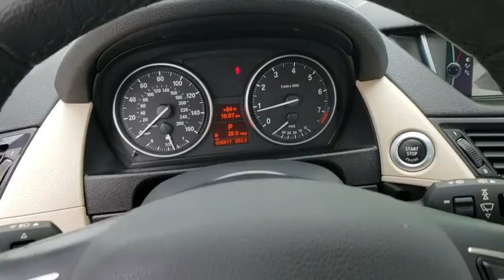2015 BMW X1 Daytona, Palm Coast, Port Orange, Ormond Beach, FL D5L28450A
1050 N Tomoka Farms Rd

BMW Certified, GREAT MILES 26,593! FUEL EFFICIENT 34 MPG Hwy/23 MPG City! Nav System, Moonroof, Heated Seats, Turbo Charged Engine, Onboard Communications System, 4-Wheel ABS, Steering Wheel Controls, Dual Zone A/C, XLINE AND MORE!WHY BUY FROM FIELDS BMW?There are many reasons why people visit Fields BMW of Daytona from the Daytona Beach, Ormond Beach, Port Orange, Palm Coast, Deland, Jacksonville and St Augustine, Florida areas for a used car in Daytona Beach. One reason is our selection of quality sought-after pre-owned vehicles. The second is our commitment to our customers. At Fields BMW of Daytona we don't believe in gimmicks, just good cars and great people.BUY WITH CONFIDENCEUnlimited Miles for 1-Year plus the balance of original new vehicle warranty (4-Year/50,000-Miles), 24-Hour BMW Roadside Assistance, Comprehensive Inspection and Reconditioning, Trip-Interruption Services, Trip-Planning ServicesOPTION PACKAGESULTIMATE PACKAGE Rear View Camera, Remote Services, Universal Garage-Door Opener, BMW Online & BMW Apps, Park Distance Control, Satellite Radio , Lumbar Support, Comfort Access Keyless Entry, Voice-Command, Auto-Dimming Interior & Exterior Mirrors, Auto-Dimming Rearview Mirror, Navigation System, BMW Apps, Enhanced USB & Bluetooth w/Smartphone Integration, Power Front Seats w/Driver Seat Memory, Real Time Traffic Information, Panoramic Moonroof, Interior Mirror w/Compass, Ambiance Lighting, XLINE Dark Copper High-Gloss Trim, xLine Package, Wheels: 18 x 8 Light Alloy Y-Spoke (Style 322), Pearl Gloss Chrome Highlight Trim Finishers, Tires: P225/45R18 AS Run Flat, Satin Aluminum Roof Rails, LIGHTING PACKAGE Xenon Headlights, Adaptive Light Control, harman/kardon SURROUND SOUND SYSTEM Incudes 11 upgraded speakers, DSP (Digital Sound Processor), 340-watt digital amplifier w/vehicle-speed-sensitive equalizationFuel economy calculations based on original manufacturer data for trim engine configuration.